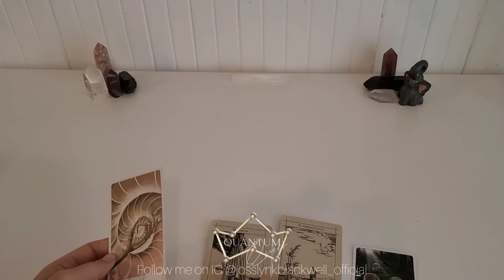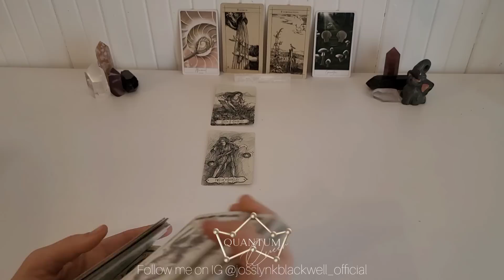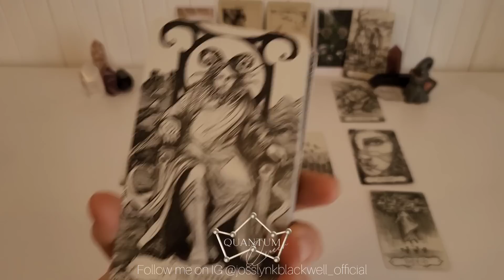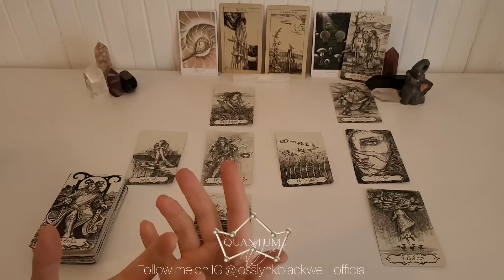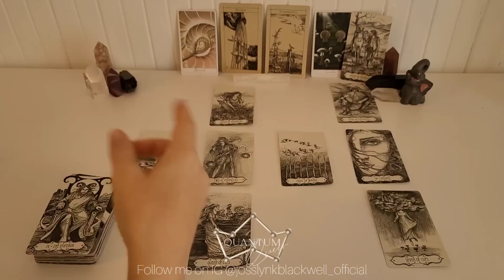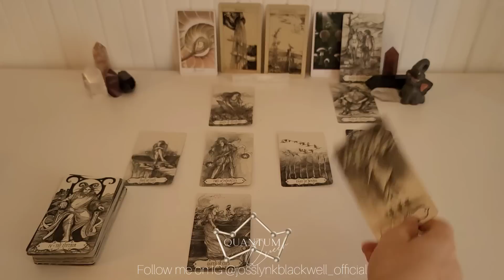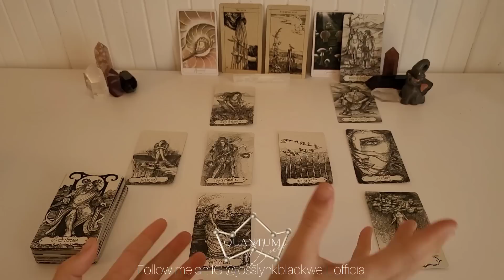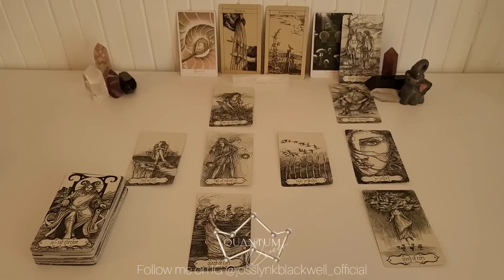Taurus - The one that got in the way between you two - Quantum Tarotscope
Cards Used:
- Citadel
- The Vindur Deck

Cards Recommended:
TAROT